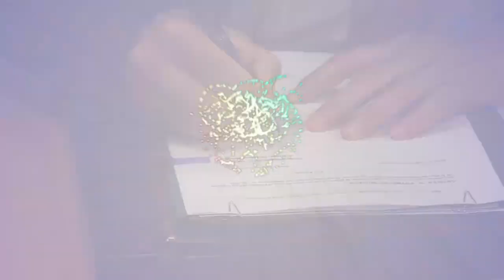سوناطراك توقع عقود مع شركات جزائرية في إطار دعم أداة الإنتاج الوطنية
الجزائر (وأج) - وقع مجمع سوناطراك عدة عقود مع شركات جزائرية في إطار استراتيجية دعم الإنتاج الوطني، وخلق مناصب شغل جديدة، والحد من التحويلات بالعملة الصعبة.